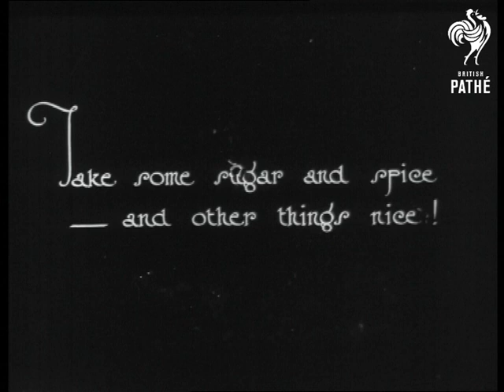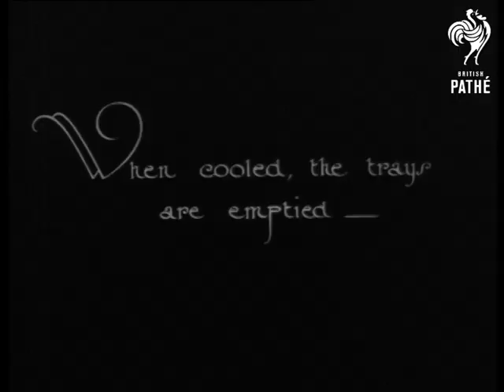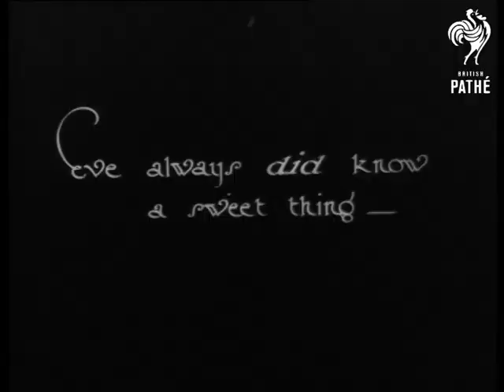Light On Turkish Delight (1924)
Factory making Turkish Delight.

Shows complete process as women workers make Turkish Delight in a sweet factory. Mixing, pouring, cooling trays, cutting, packing etc.  All very nicely shot.

Ends with a shot of an elaborately dressed woman eating Turkish Delight - possibly an actress in her dressing room.

Title card reads: "Another of our "how-made" series".

Some decomposition damage visible.

 FILM ID:752.07